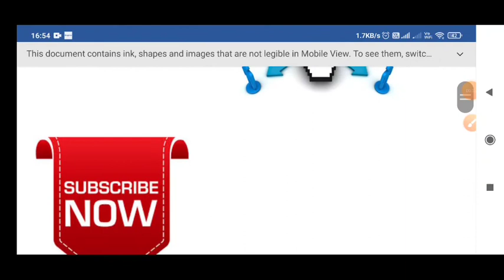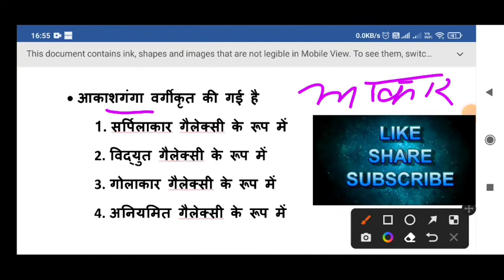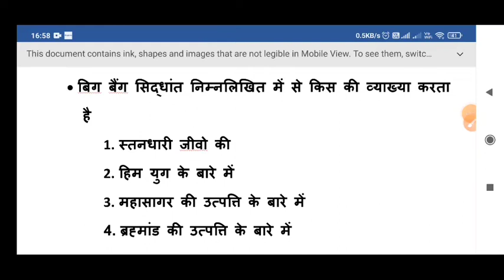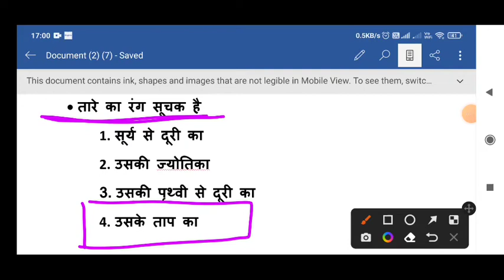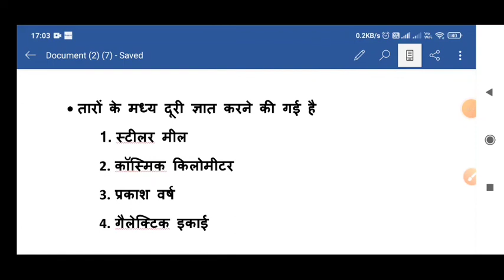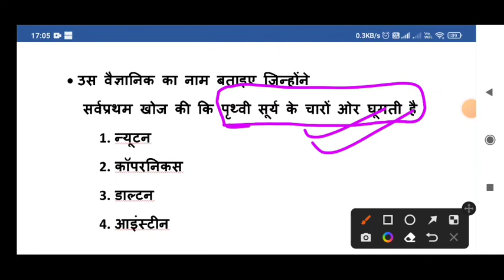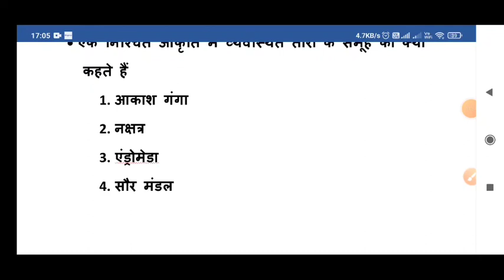Super 11 | Geography important question | Super tet gs classes Primary teacher vacancy latest news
Primary teacher vacancy latest news today
Primary teacher vacancy 2022
Super 11
Super tet latest news today
Super tet gs classes
Super tet gs preparation
Super 51
Super tet gs practices paper
Super tet gs practices set
Super tet gs classes 2022
Super tet live class
Super tet gs classes in hindi
Super tet latest updates
Study with pradeep super tet classes
Study with pradeep biology classes
Up primary teacher vacancy 2022
Primary 170000 post classes